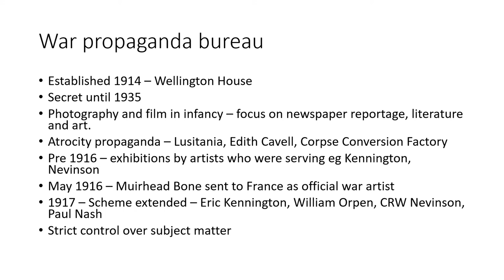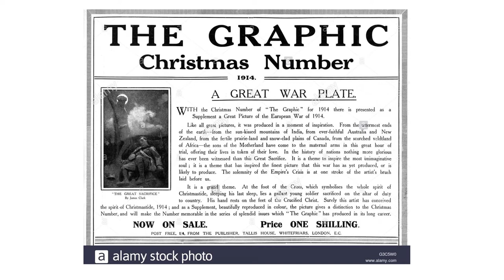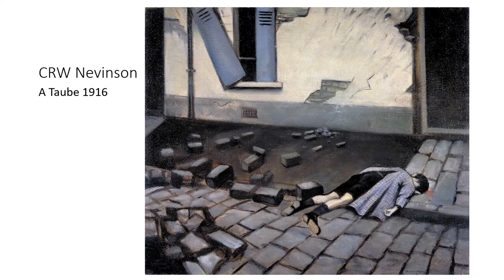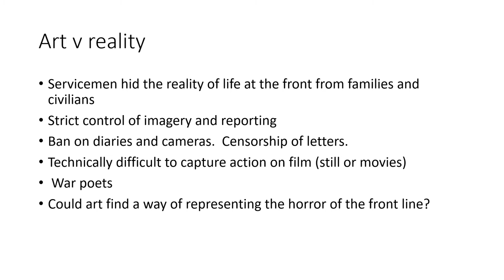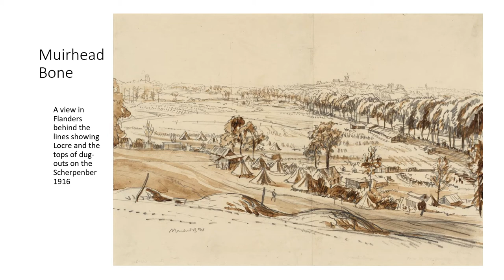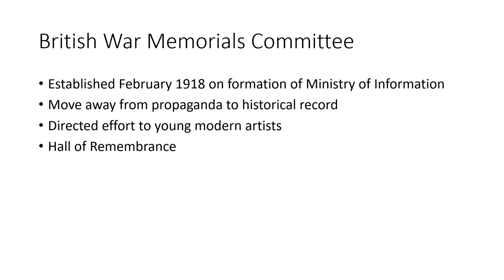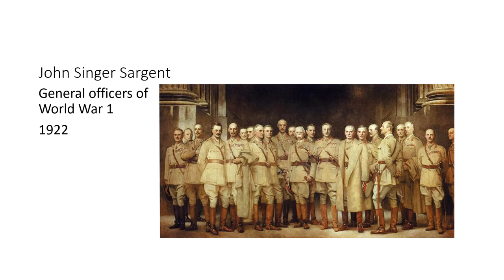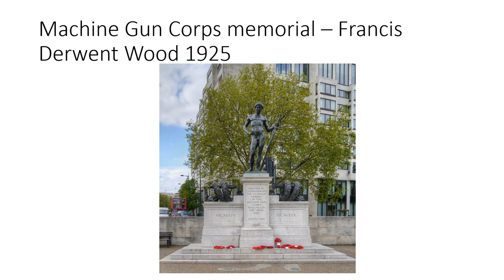Art and the Great War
A talk about how the First World War influenced and was represented in art